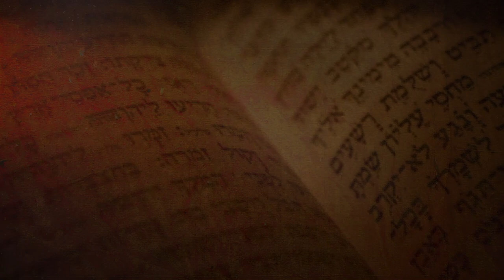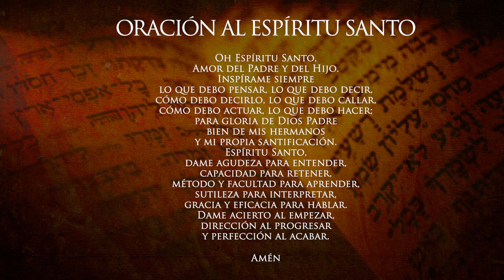¿Mujeres en la genealogía de Jesus? Preguntas y respuestas de la Biblia Curso Bíblico - Tema: 10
Preguntas y respuestas de la Biblia. ¿Mujeres en la genealogía de Jesus? Con el sacerdote de la Arquidiócesis de Manizales Padre Edwin Andrés Prías, Teólogo Bíblico de la Universidad Gregoriana de Roma. LA PALABRA: un nuevo acercamiento a los textos bíblicos.

CURSO BÍBLICO TEMÁTICO: TEMA 10 ¿Mujeres en la genealogía de Jesús? Todos los martes a través del canal de YouTube de la Arquidiócesis de Manizales.